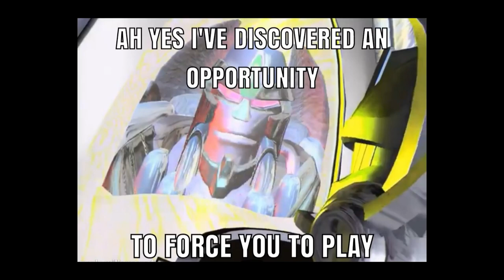Megatron Forces You to Play...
Music and images are from the show "Beast Wares/Beasties"
The voice in the video is by me

Nothing wrong with playing any video game like Genshin Impact.